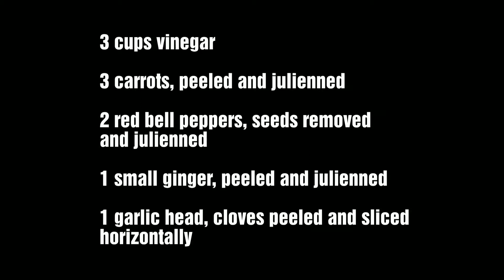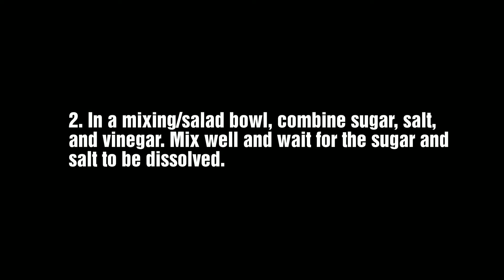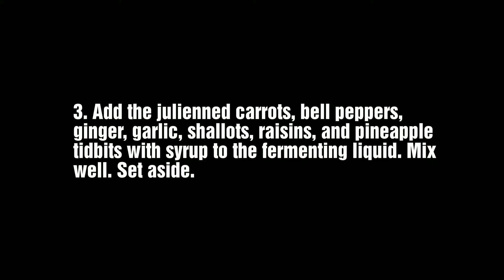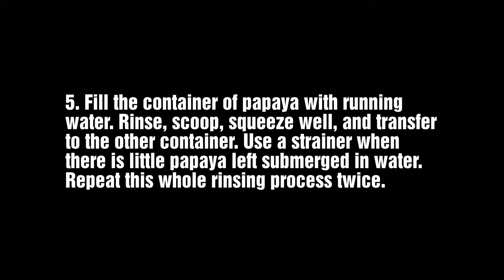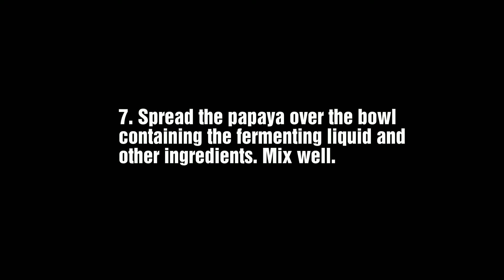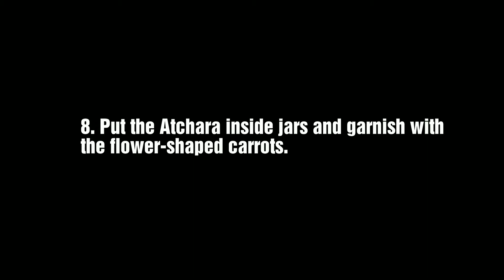Atchara (Pickled Green Papaya)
Atchara or Pickled Green Papaya is a side dish served at restaurants or whenever there is a fiesta. My mom used to make a lot of it during celebrations of our town fiesta and it was because of this that I have fond memories of the dish, including how it was put in various sandwich spread/jam jars to be given away to relatives and friends (in true Pinoy fashion). The recipe and methods shown here are hers though I learned later on that the she inherited the knowledge from one of my late gramdmothers. Thanks to Mama's guidance, I was able to make this dish for the first time. For me, what make this special are the balance in flavors (sweetness, tanginess, saltiness, spiciness), the crunchy texture of the grated papaya, and of course the labor of love that comes with making it.